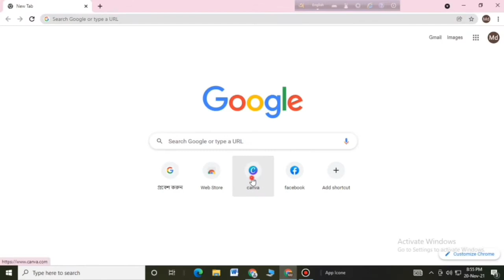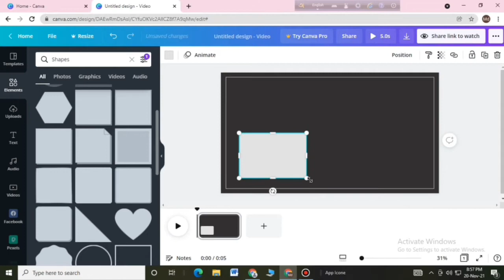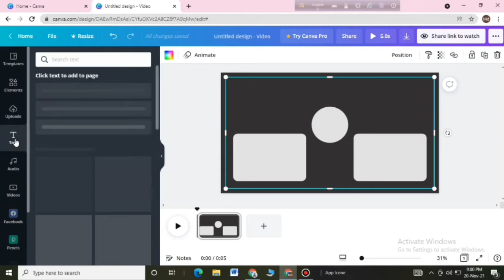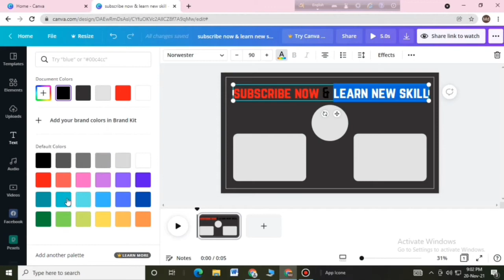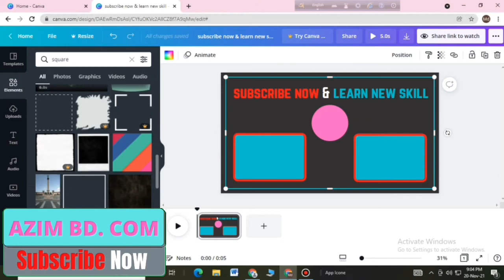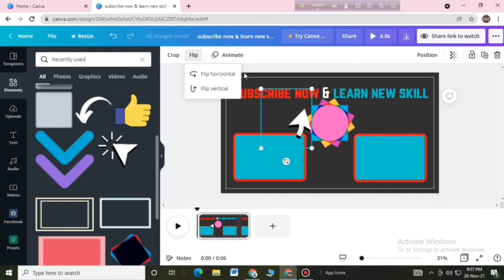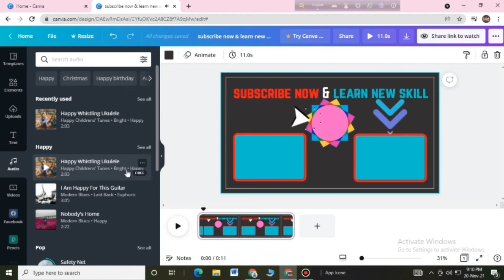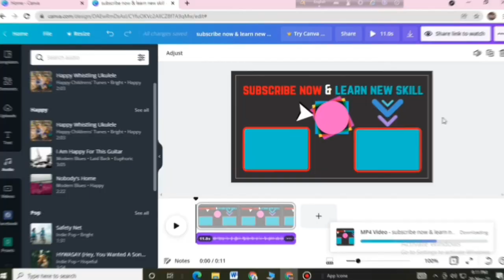How to Make Outro/Endcard for Youtube Videos || Bangla Canva Tutorial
Hi Everyone, this is my canva tutorial video. In this video we are going to show you How to Create YOUTUBE OUTRO/ENDSCREEN to Canva - Step by Step Tutorial .i am also share some tips and tricks for create youtube outro video. You can make a attractive video to canva.
If you have any question about this video. Please tell me below in a comment. I will fully try to responce to your question.